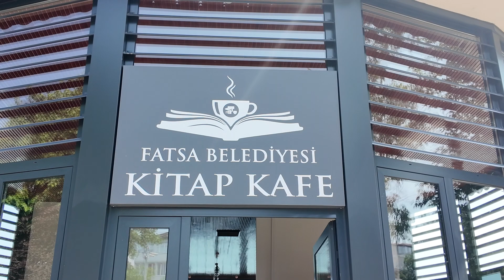KİTAP KAFE, ŞEHRE DEĞER KATAN BİR PROJE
Fatsa Belediyesi tarafından şehrin sahiline inşa edilen deniz manzaralı Kitap Kafe, kısa bir süre önce hizmete girmesine rağmen özellikle gençler tarafından büyük ilgi görmeye başladı. Kitap Kafe gençlerin sosyal ve kültürel etkileşimine katkı sağlamayı hedefliyor. Deniz manzaralı terası ve modern iç mekânıyla dikkat çeken kafe, özellikle öğrenciler ve kitapseverler arasında buluşma noktası haline geldi.

BAŞKAN KİBAR: “GENÇLERİN TALEBİNİ KARŞILADIK”

Fatsa Belediye Başkanı İbrahim Etem Kibar, Kitap Kafe'nin gençlerin kültürel gelişimine katkı sağlaması ve sosyal aktivitelerini desteklemesi açısından büyük önem taşıdığını belirterek, “Kitap Kafe gençlerimizin bizlerden en büyük talebiydi. Karadeniz’in sahile sıfır deniz manzaralı ilk kitap kafesini hizmete sunmaktan büyük bir memnuniyet duyuyoruz. Gençler burada oldukça keyif alarak hem ders çalışacaklar hem de keyifli bir zaman geçirmiş olacaklar. Kitap Kafemizin sahil yolunda yanında olması hasebiyle de tüm kitap severleri şehrimize davet ediyorum.” dedi.

  Gençler ise Kitap Kafe’nin sunduğu imkanlardan dolayı memnuniyetlerini dile getirerek, “Bu tür mekanlar şehirlere değer katar.” diye konuştular.